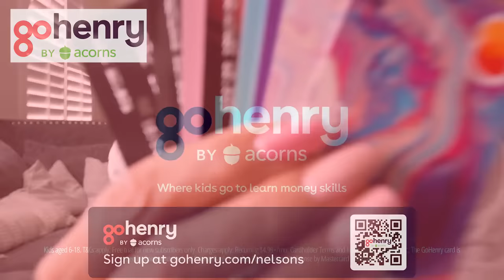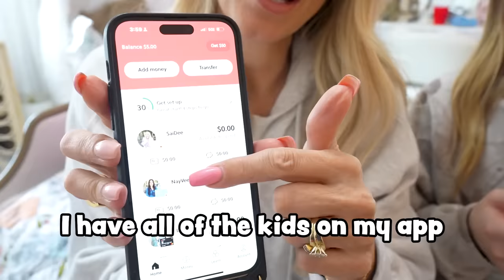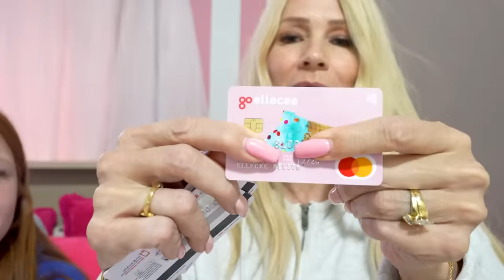i GAVE my 8 YEAR OLD a DEBiT CARD! 💳😱(& here’s why)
Sign up for GoHenry today and get your first month FREE

SOME OTHER ViDEOS WE THiNK YOU MiGHT LiKE:
We BUiLT a SECRET room in our HOTEL to HiDE from OUR OLDER SiBLINGS!!🍿
We Lived with the World's Strictest Mom for 24 Hours!
I Built a SECRET Room to HIDE From my Son

MOM- Tiffany
DAD- Benji